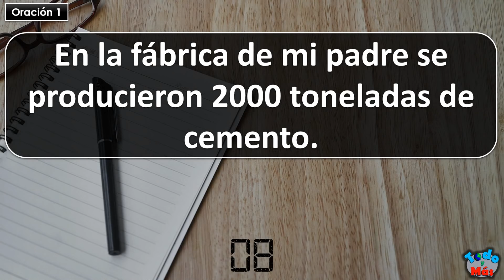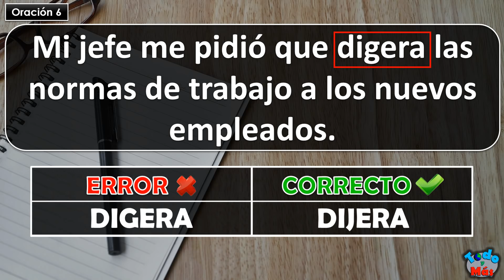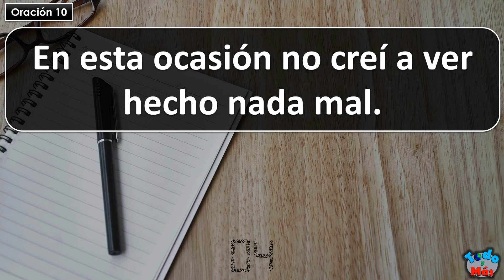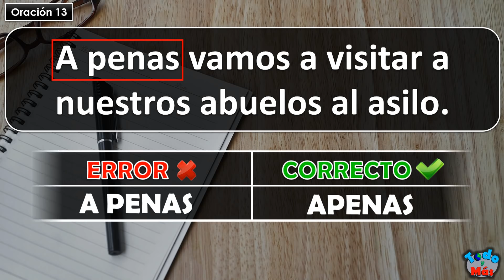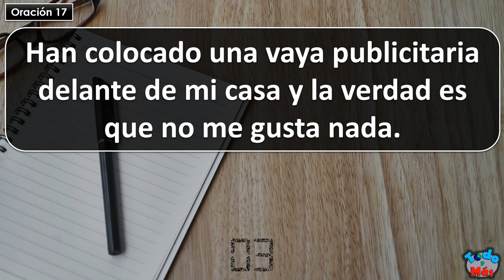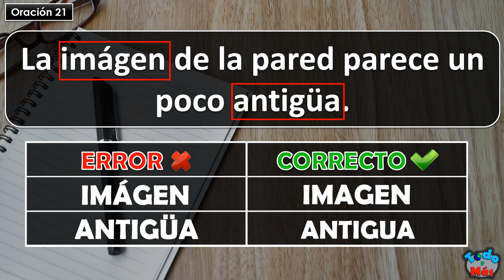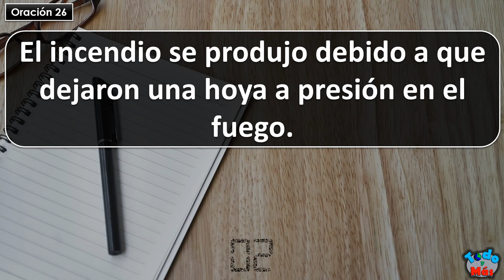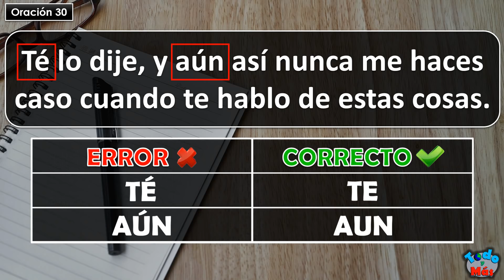Encuentra el "ERROR GRAMATICAL u ORTOGRÁFICO" Test/Trivial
Test o Trivial de en el que tendrás que poner a prueba tus conocimientos linguísticos y comprobar cuantos errores gramaticales u ortográficos reconoces. Como siempre espero que os guste y que paséis un buen rato!!